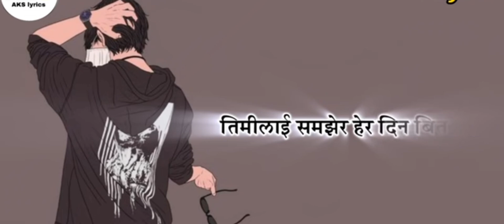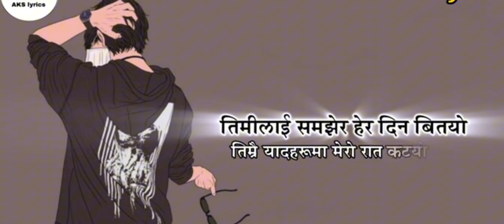Timi Lai Samjhera 2||Kehar Limbu ||Slowe And Reverd Lyrical Video Jeevan Thapa Magar @ Armudaytff227